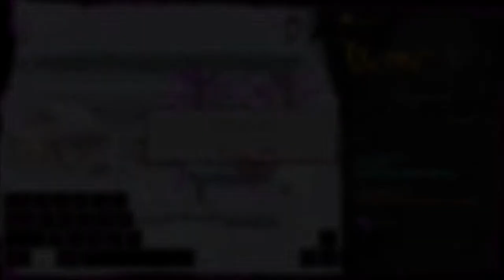Elsword - Mad Paradox PvP #21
Pre-DS gear, will do an updated stat video once my VoS stage 4 is completed.

Music/BGM from:
Pokemon Reborn
Pokemon Rejuvenation
Pokemon Insurgence
GlitchXCity
CB